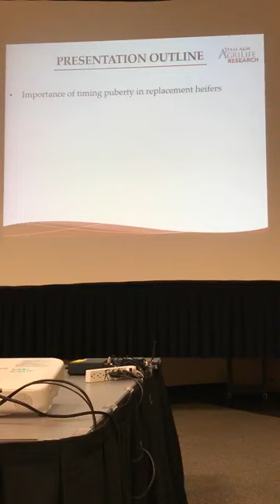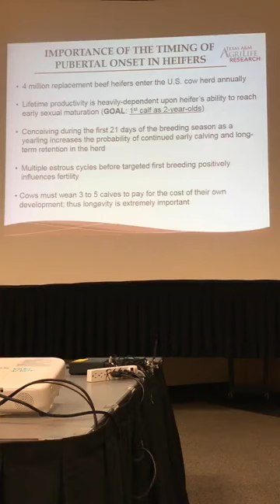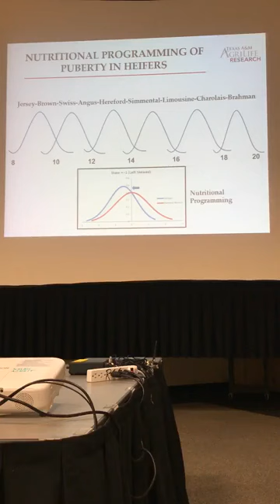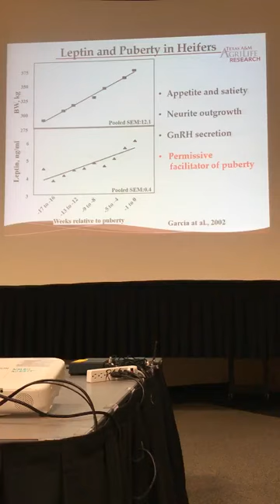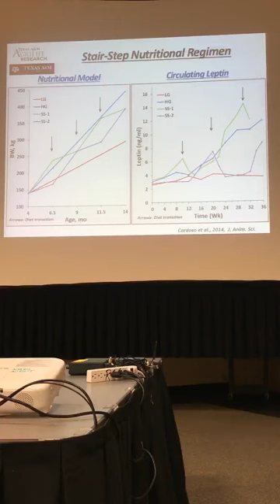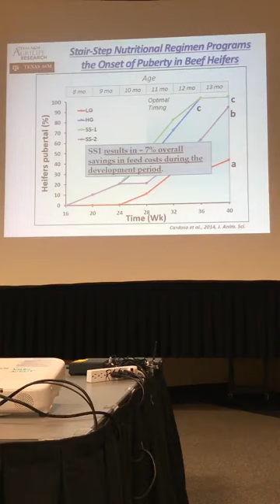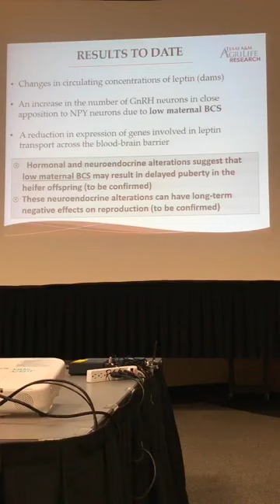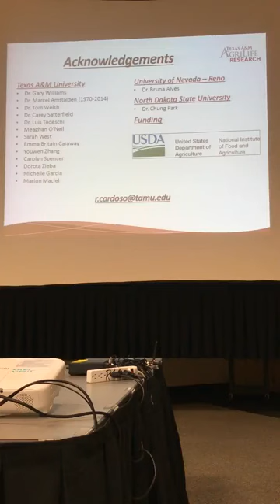Nutritional programming of puberty in Bos indicus-influenced beef heifers — Rodolfo Cardoso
ARSBC 18 Nutritional programming of puberty in Bos indicus-influenced beef heifers — Rodolfo Cardoso, Texas A&M University assistant professor, Department of Animal Science, physiology of reproduction